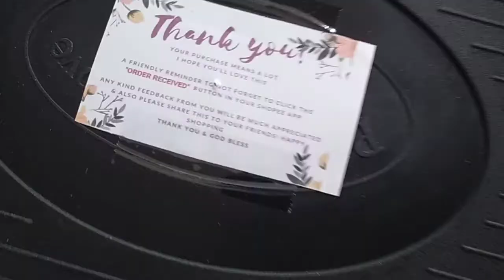SHOPEE 3.3 HAUL | Floyd Susarno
SHOPEE lang sakalam! These advertisements online really grabbed me by the collar. Loljk! I was my MARUPOK self and ordered stuff online again. Didn't expect them to be delivered this quick. Kaya... VIOLA! Enjoy niyo yung gastos ko. 🤣😭 Pakilike na lang at share para makabawi. Jk! HAHAHA!